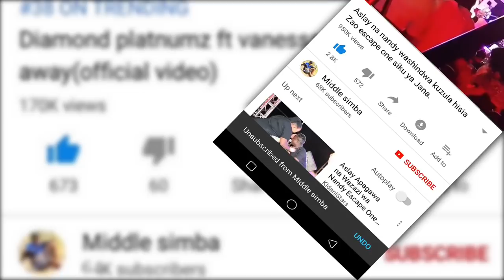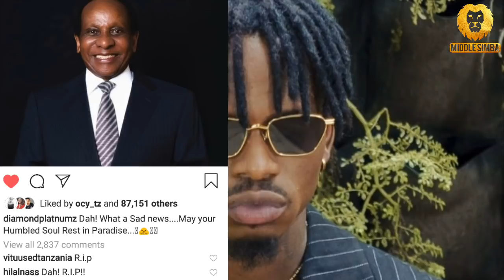DIAMOND na ZARI wazua gumzo kwenye msiba wa mengi,huwezi amini macho yako,shuhudia mwenyewe hapa.